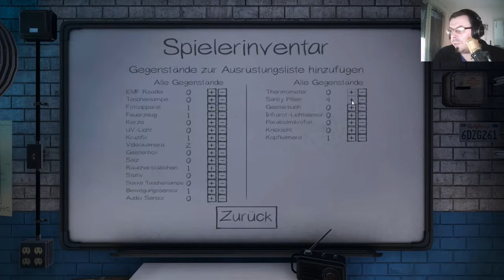PHASMOPHOBIA #20 Als Geist Darko mit einem Messer abwerfen